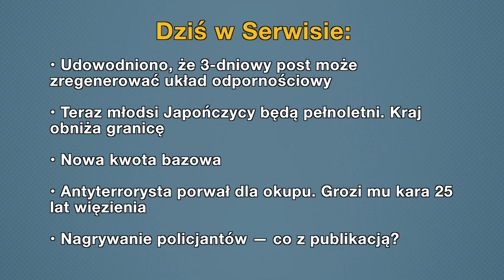Aktualności: 15.03.2018 (Tłumaczenie na Język Migowy - PJM)